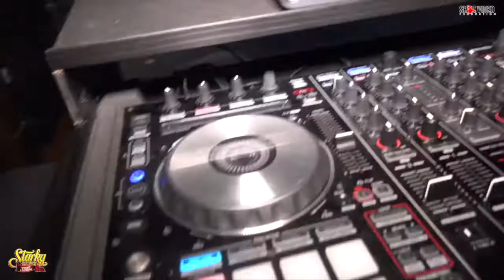TEAMWIRE ENT LIVE VIDEO @ STARKY WEEKEND 2022 CAYMAN ISLAND